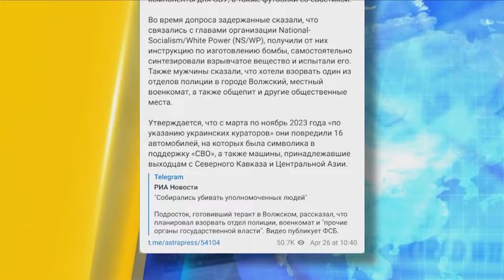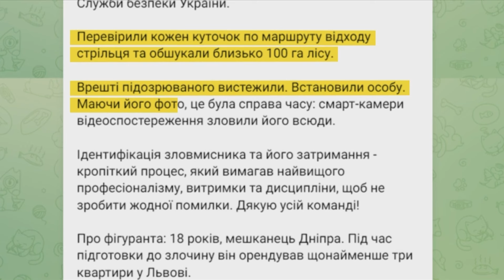НОВИЙ СЛІД ЧИ ПРОВОКАЦІЯ? ПРИЧЕТНІСТЬ ДО ВБИВСТВА ФАРІОН НЕОНАЦИСТІВ З РФ: ЩО ВІДОМО | ТЕМА ДНЯ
У поліції заявили про наявність достатньої кількості доказів, аби стверджувати, що підозрюваний 18-річний хлопець, якого раніше затримали у Дніпрі, вбив мовознавицю та екснардепку Ірину Фаріон.
Раніше цього дня російський Telegram-канал ASTRA повідомив, що неонацистське угруповання NS/WP нібито взяло на себе відповідальність за вбивство Фаріон. Як це оцінювати? Детальніше про це — у відео з Володимиром Тимошенком і генералом армії, керівником Служби зовнішньої розвідки України у 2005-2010 роках Миколою Маломужом.